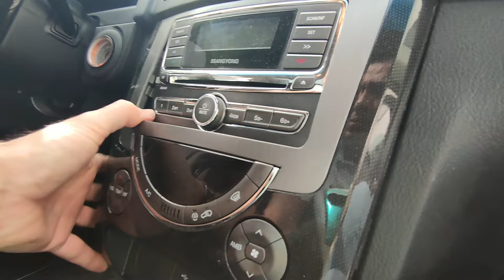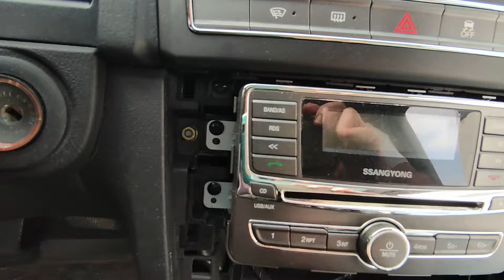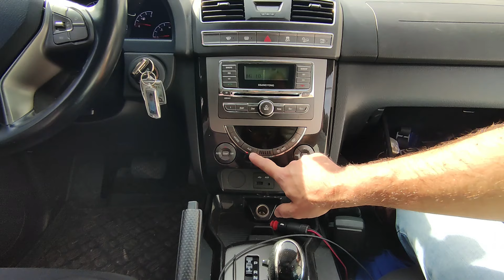Ssangyong Rexton W climate control led light repair